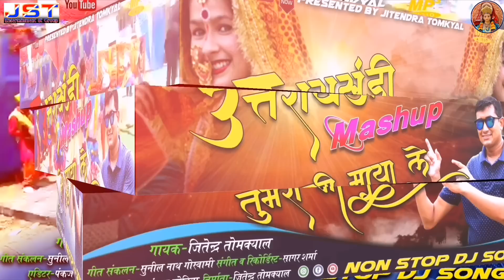Tumri Maya le(तुमरी माया ले) ll Uttrakhandi Mashup 2019 ll Jitendra Tomkyal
Song- Tumri Maya le(Mashup)
Singer -Jitendra Tomkyal
Song Selection- Sunil Nath Goswami
Music&Recordist-Sagar Sharma
Editing- Pankaj Lohiya
Producer- Jitendra Tomkyal
Special Thanks-Sumit Manral,Neeraj Kohli,Neeraj Gailakoti,Joy Mathpal,pushkar Mahar

Note : Please Do Not Upload &Copy Without Permission Of Jst Entertainments.All Rights Are Reserved at Jst Entertainment.